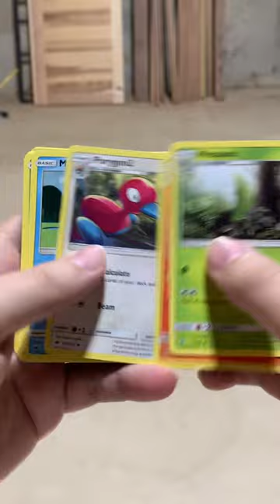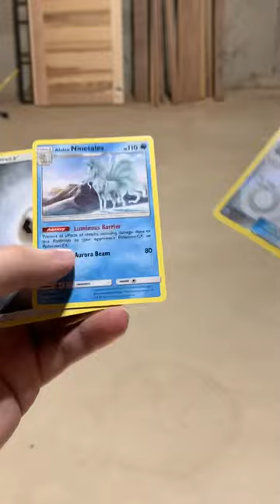Road to Christmas Day 23 Pack Opening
This experiment was meant to be a set of shorts for the first 24 videos leading to Christmas Day, but sadly many of these I ran over so you’ll have to excuse the vertical format. To get the full effect of these videos you’ll have to loop them.

During this road to Christmas I will be opening one pack a day until we get to our favorite gift giving holiday of the winter season. There will be Yugioh and Pokémon packs during this time. I will be giving away the pack and box codes for the online tcg on my community section so maybe subscribe and hit that bell so you can be the first to get it?

The final pack is a steam surge to finish out the tin and we see was it as blessed as we hoped?